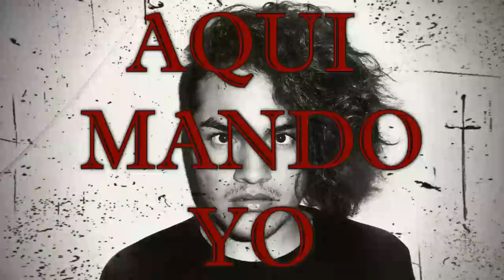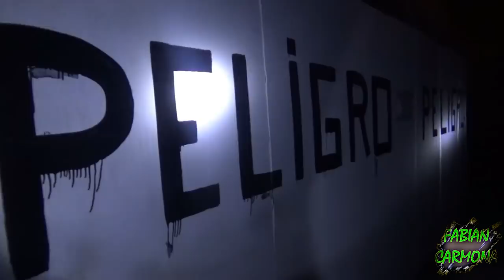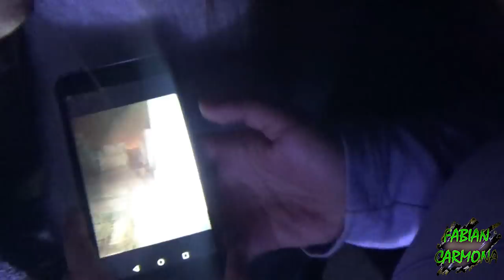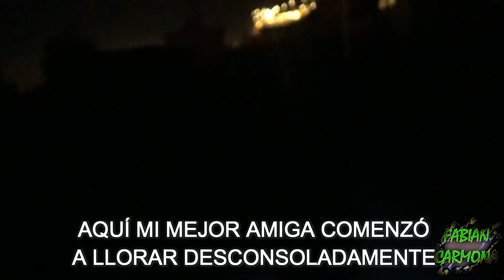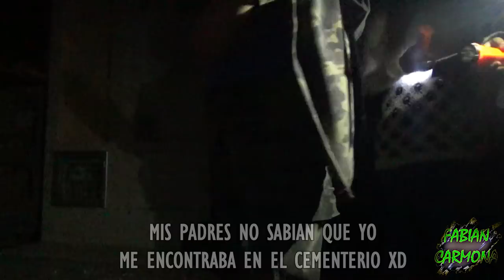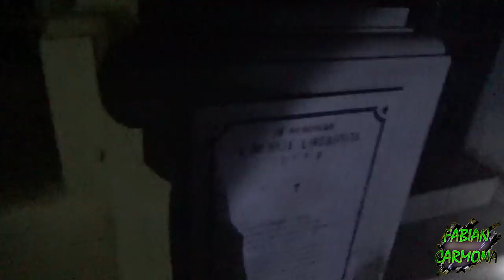¡VISITAMOS UN CEMENTERIO DE NOCHE! - Fabian Carmona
Ahora si! Me tomo mucho tiempo poder grabar este vídeo, pero ahora esta aquí y espero que lo disfruten.